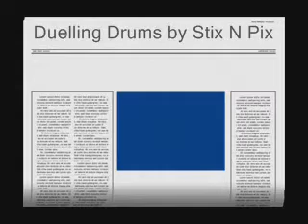Dueling Drums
dueling drums at talent show. we made a few mistakes but were only 12 years old.

here is our other talent show act.